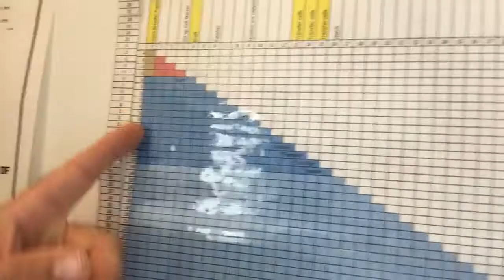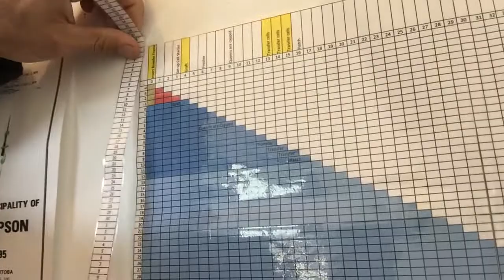Commercial Beekeeping Blog - September 27 2017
Using a Queen Rearing slide ruler